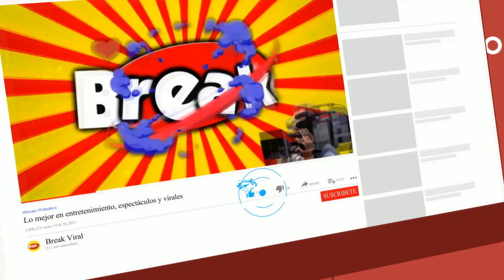ESPOSO DE KARLA TARAZONA PIDE DISCULPAS PÚBLICAS A CHRISTIAN DOMINGUEZ EN MAGALY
Rafael Fernández, el popular ‘Rey de los Huevos’, no tuvo otra opción que disculparse ante Christian Domínguez por las anécdotas que le contó a Magaly Medina ‘off the récord’, donde dejaba entrever que el cantante fue una de las razones de su divorcio con Karla Tarazona.